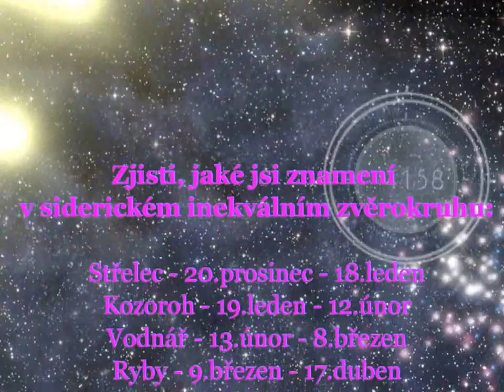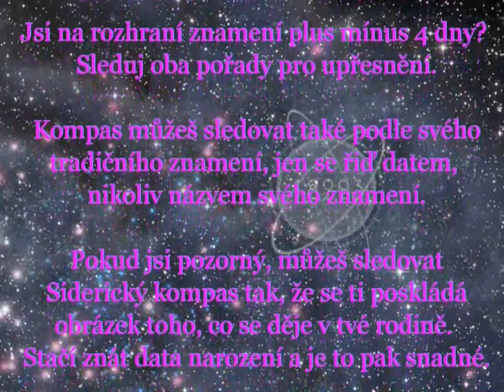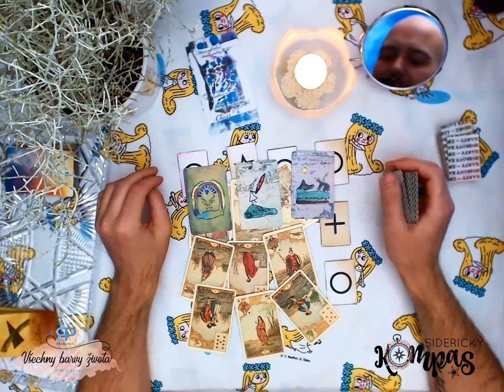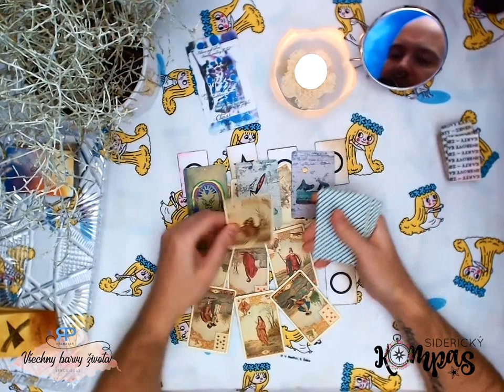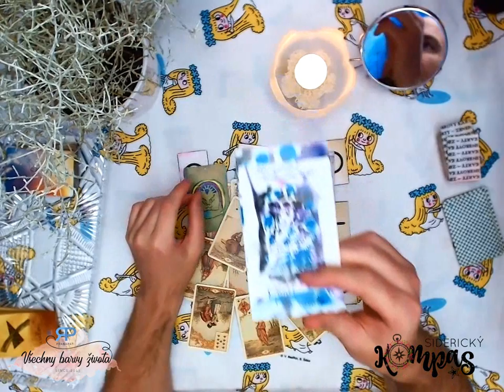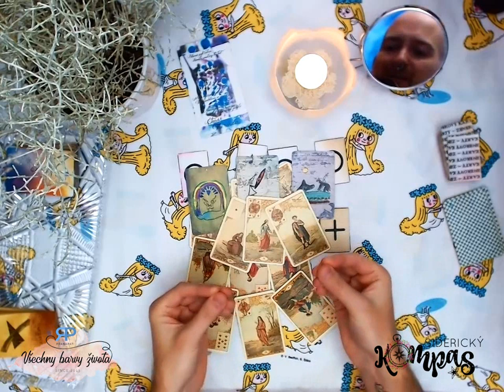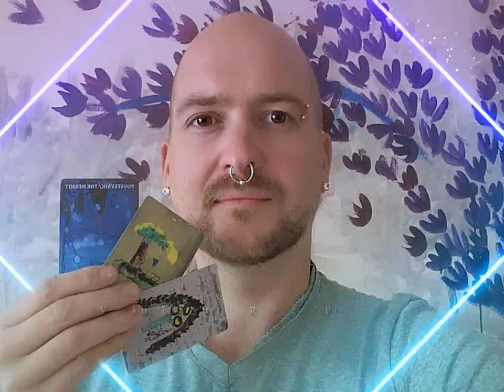Siderický kompas - Lev - říjen 2019 - výklad karet